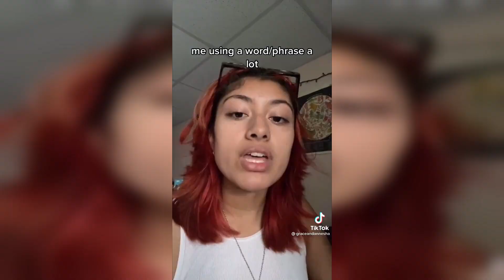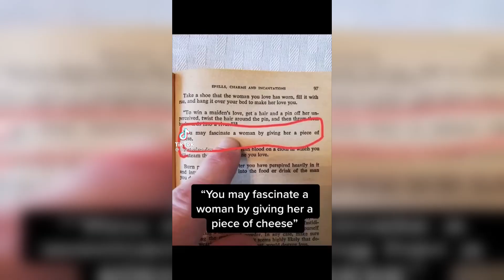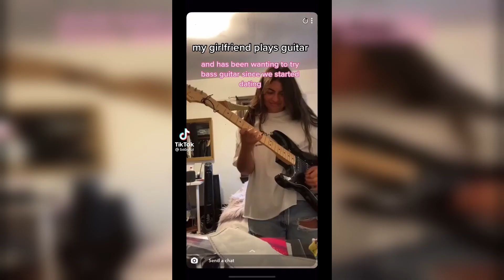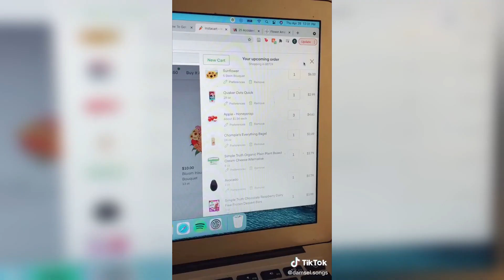Watching wlw/lesbian couples TikToks is a good hangover cure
Feel free to write what you want to see in my videos!
wlw/lesbians tiktoks that could understand only lesbians
Beautiful wlw/lesbians kiss tiktoks. Looking and thinking about her...
Pretty wlw/lesbians kiss tiktoks. Watch to get energy in the morning
wlw/lesbians tiktoks to watch before or after dinner with a great mood
tiktok wlw/lesbians videos to have a smile in a morning